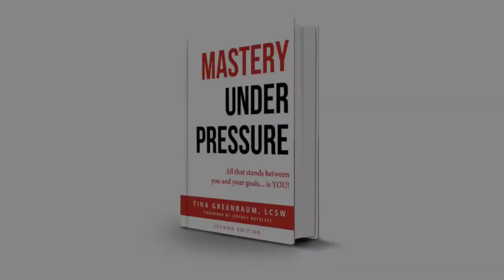Mastering Self Talk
In this video, I give tips on how to manage negative self-talk... More

Search our hashtags